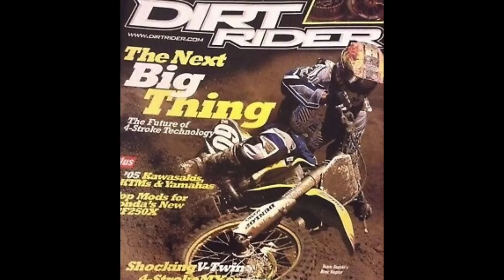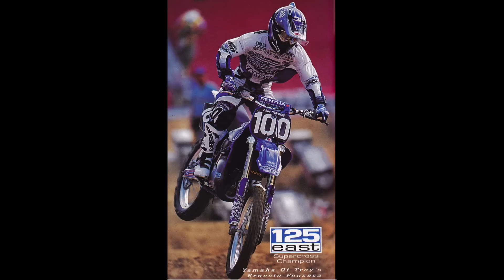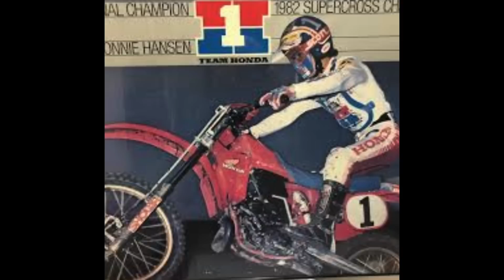10 Best Riders Cut Down Too Early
The riders on this list were in their prime or headed into their prime when injuries struck them down. This list is scary, I forgot how many top riders had life-changing injuries.